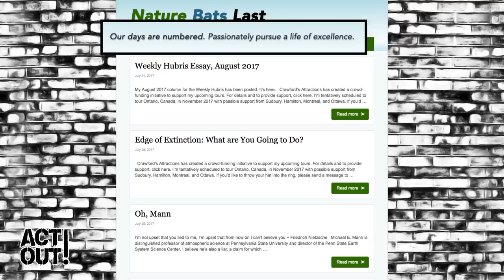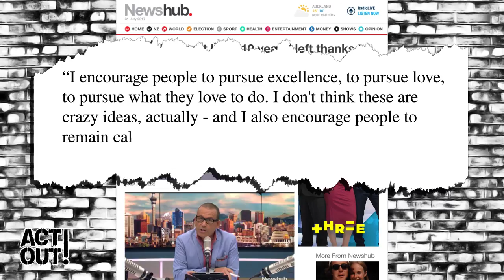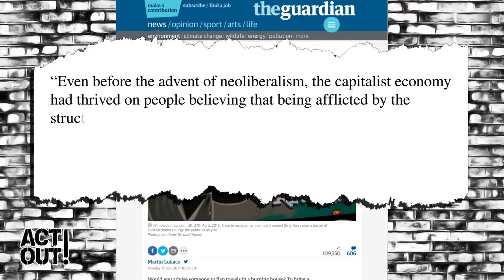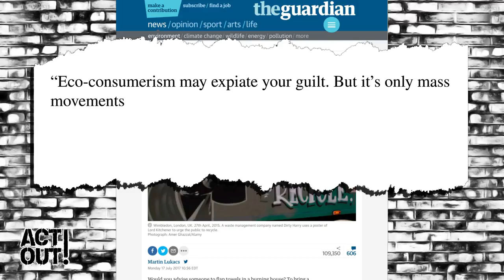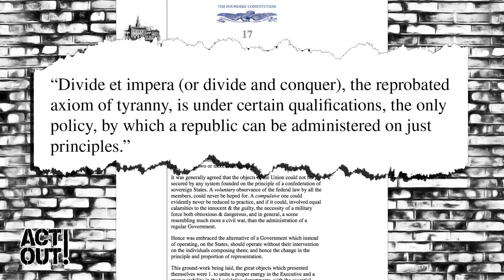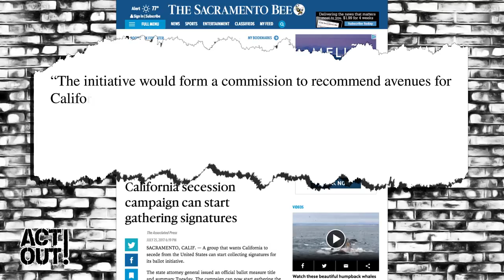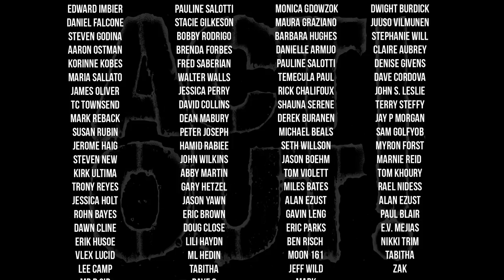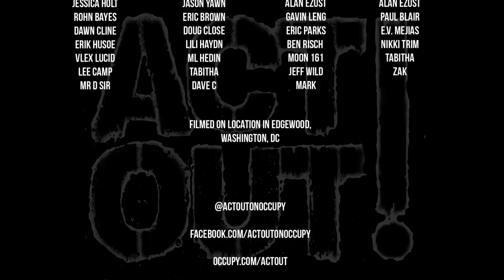Act Out! [122] - We’ve Got 10 Years to Live - What’s Your Plan? + The U.S. is No More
This week on Act Out! - We only have 10 years left before climate change kills us all – what's your plan? Come with us as we dive into climate change nihilism, hope and how individual choices are the last thing we need to be focusing on as doomsday looms ahead. Next up, the federal government is over – but dry your eyes, it's for the best. Human evolution, math, geography and CalExit explain why.